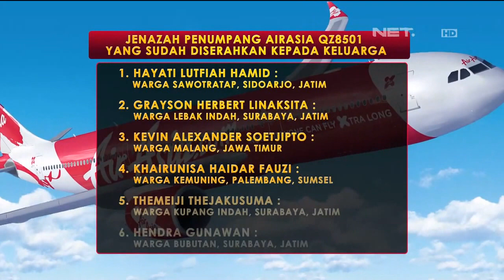Dari 30 jenazah pesawat AirAsia QZ 8501 tim berhasil identifikasi 6 jenazah - NET24